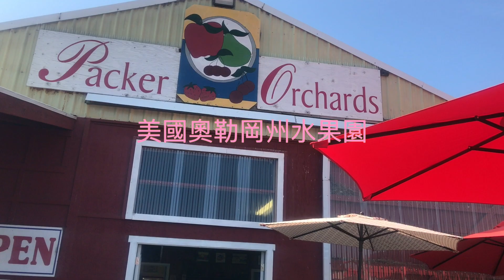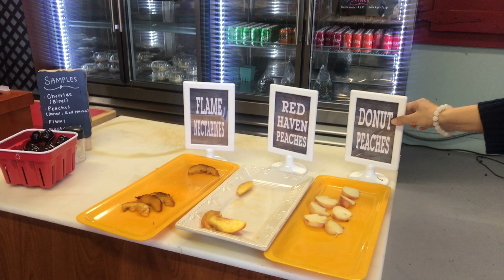美國 奧勒岡州Mt.Hood 水蜜桃,蘋果農場介紹.【Rosemary Garden“香草趣”】Mt. Hood Day 2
美國迷迭香花園專營有機香草,精油,純露及保養品,並帶你健康遊世界
奧勒岡州Mt Hood,附近有很多農場及酒莊,叫做Fruit Loop.有藍莓,水蜜桃,啤酒,葡萄酒及薰衣草農場.
徵求英文幕字小幫手,我們會送你有機天然香草製品哦！